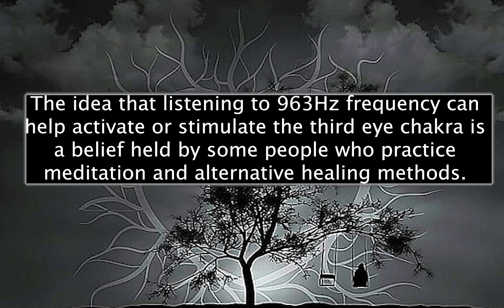[963hz] Eslabon Armado - Eslabon Intro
963 Hz Solfeggio Frequency is associated with awakening intuition and activating Pineal Gland and also called Pure Miracle Tones.It awakens our crown chakra (Sahasrara) and raises the positive energy and vibrations and helps us to connect to our very source. We are made of vibration and energy.